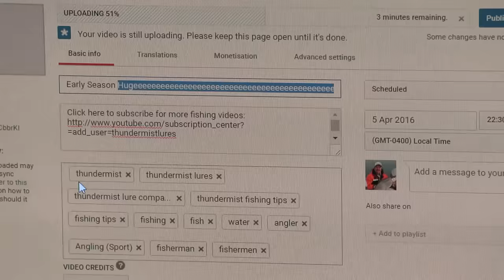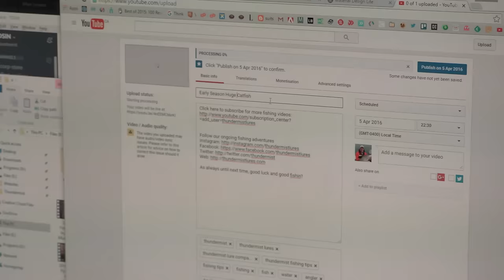We Lost Threepio! (Problem Ears, Corrado's Barbershop, and Emergency Keyboard)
Day 1,921